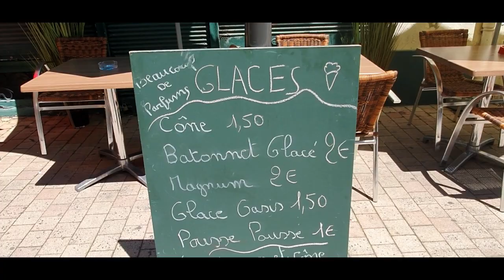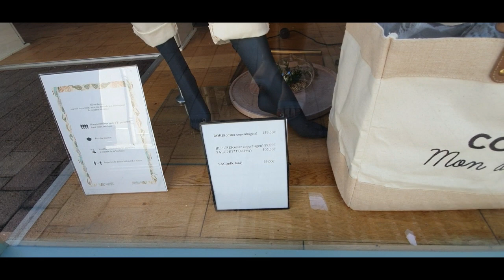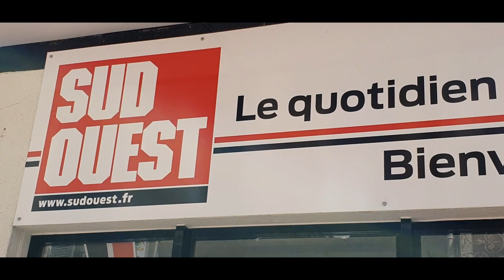Модные французские витрины. Пешая прогулка по Villeneuve sur Lot. Кто со мной!!!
- обед на террасе ресто с друзьями

- прогулка...и в этой церкви хочется петь